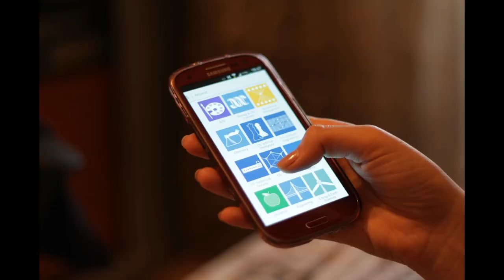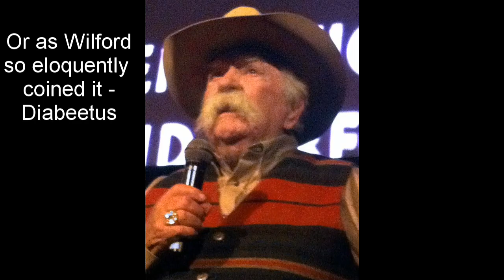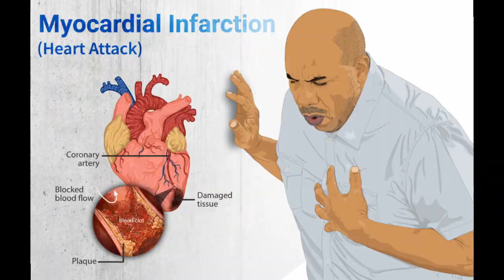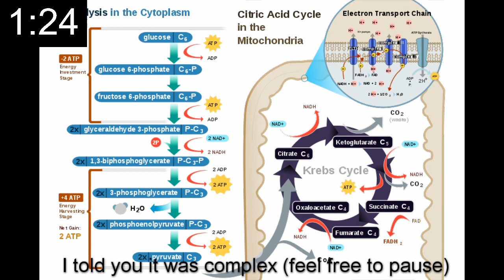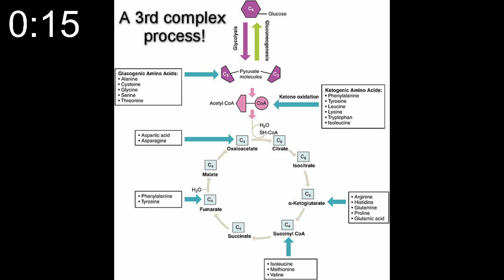Nutrition in a Nutshell: The 2-Minute Energy Boost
We all eat and drink. But when that double fudge caramel ice cream sundae slides across your tongue and down your throat a whole lot more happens than simply giving you that delicious sweet sensation. While perhaps not the healthiest of options, that ice cream plays a role in fueling your body. In this video, we break down the role ice cream (well, not specifically ice cream) plays in our nutrition in just 120 seconds! Nutrition is the powerhouse behind our vitality, affecting our energy levels, metabolism, and overall well-being.

Join us as we discuss how nutrition and metabolism affect our lives, shedding light on the core principles that keep us thriving. No need to get overwhelmed by fad diets - our aim is to provide a fundamental understanding of how our bodies produce the energy we need to conquer each day.

Time stamps:
Introduction - 0:00
Context - 1:00
2 minutes explanation on the macro-nutrients - 4:06
Outro - 5:55